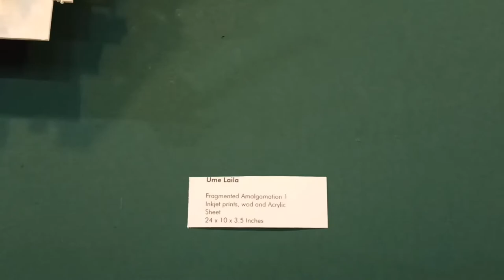Punjab University Thesis Display 2022 | ART GALLERY | Fine arts thesis display |painting thesis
hope you guys enjoy to watch my art videos